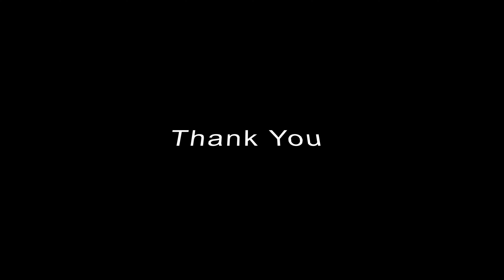Torghusen, Uppsala. Prefabcon summary video report.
Erection and castings works  Oct-2019  - Feb-2020